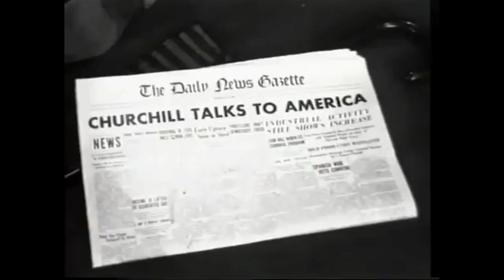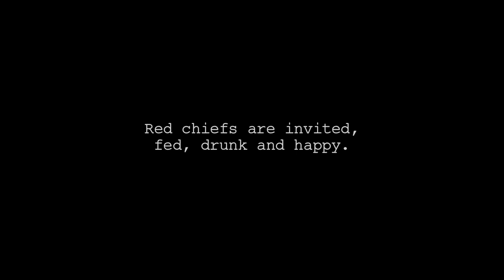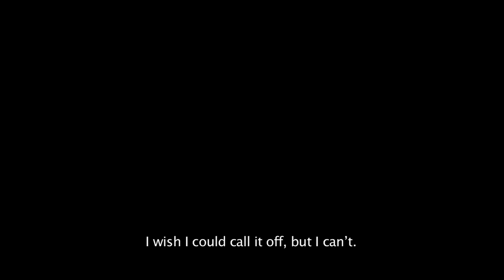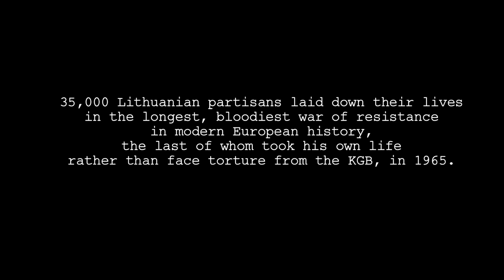BLOODLANDS MOVIE PROJECT